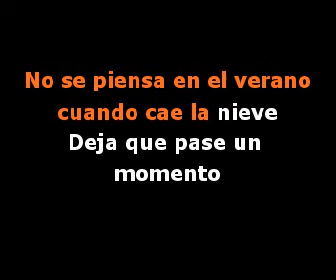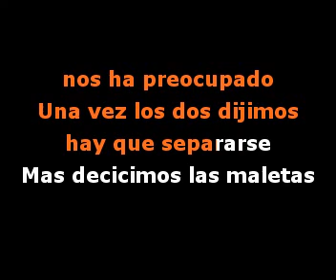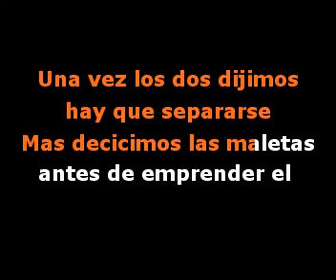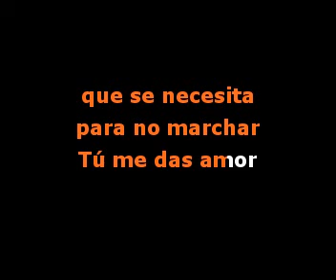Paisaje - Video Karaoke